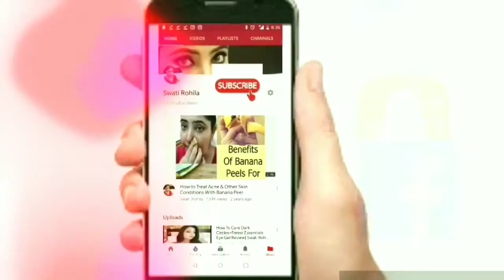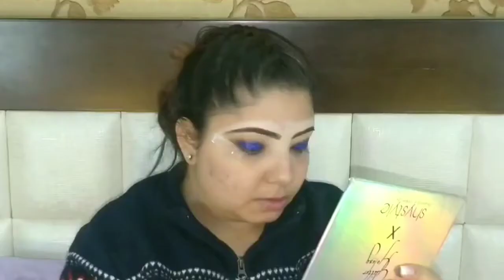How to do Glitter Eye Makeup Tutorial |ब्लू आई मेकअप ट्यूटोरियल| Swati Rohila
Blue Glitter Eye Makeup Tutorial ब्लू आई मेकअप ट्यूटोरियल
I think it would look amazing on brown eyes! ♡I love this blue look...its UNFORTUNATE... my eyes were tearing up from the crumbly blue

I want this channel to bring us together, learn from each other, make new friends, and most importantly spread positivity. You will be blocked and reported immediately if you are found spreading hate, negativity and unnecessary abuses. Let's live, learn and grow. xx Copyright:- Everything you see in this video was created by me (Swati Rohila) unless otherwise stated.